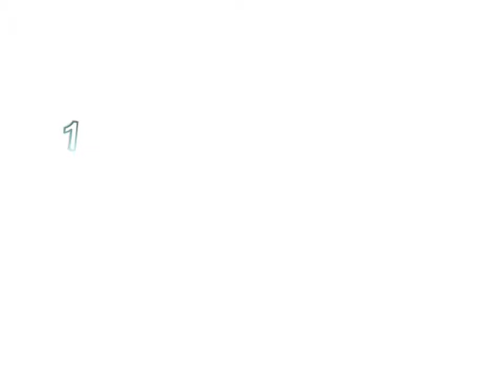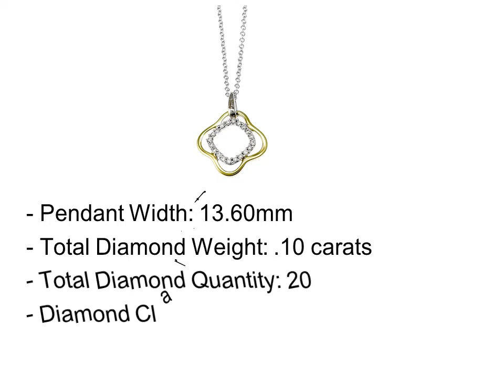Gold Necklace With Diamond Pendant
Top 5 Gold Necklace With Diamond Pendant

1. Gold Necklace With Diamond Pendant #1

2. Gold Necklace With Diamond Pendant #2

3. Gold Necklace With Diamond Pendant #3

4. Gold Necklace With Diamond Pendant #4